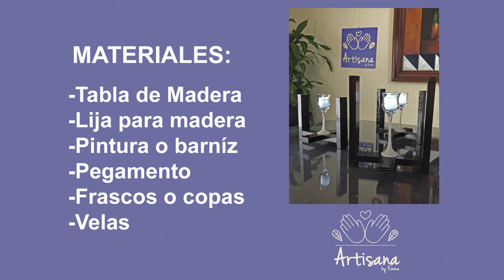¡Aprende a hacer portavelas de madera!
Materiales:
-Tabla de madera
-Lija para madera
-Pegamento
-Pintura o barniz
-Frascos o copas
-Velas